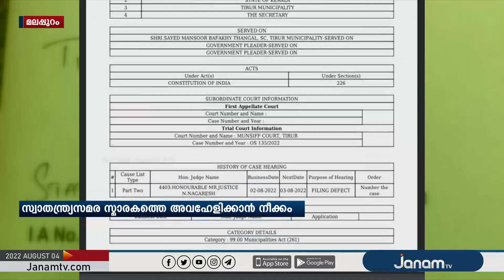സ്വാതന്ത്ര്യ സമര സ്മാരകത്തെ അവഹേളിക്കാനുള്ള നഗരസഭയുടെ നീക്കത്തിനെതിരെ ഹൈക്കോടതി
മലപ്പുറം തിരൂരിലെ സ്വാതന്ത്ര്യ സമര സ്മാരകത്തെ അവഹേളിക്കാനുള്ള നഗരസഭയുടെ നീക്കത്തിനെതിരെ ഹൈക്കോടതി.